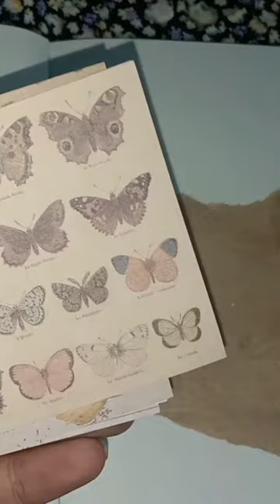Journaling | Vintage Journal | Scrapbook journal journaling Music: Mornings Musician: Jeff Kaale